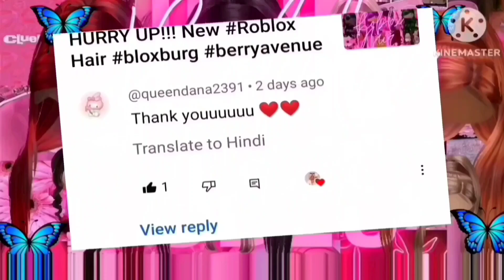NEW UPDATE BIG FASHION HOT ANOTHER DRESS TO IMPRESS DIFFERENT OUTFITS ROBLOX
New Roblox Hair,
Aesthetic princess Royal Dress Codes
berry avenue outfit codes Bloxburg outfit codes
berry ave girl codes
berry ave hair codes
How to roblox use hair
berry ave realistic outfit codes
berry ave shoes code
berry avenue baby code
berry avenue blonde hair
berry avenue cheerleading code
berry avenue code boy
berry avenue codes accessories
berry avenue codes baby
herry avenue codes cheeks
outfit codes for berry avenue
toddler outfit codes for berry ave
hair codes for berry avenue
ba
berry avenue codes clothes toddler
berry avenue codes clothes girl
prom dress codes for berry avenue
berry avenue codes blonde hair
codes for berry avenue clothes to...
berry avenue codes hair blonde
code brookhaven outfit girl cute
codes for berry avenue face
codes for berry avenue hair
barry avenue
berry avenue codes clothes baby
berry avenue codes clothes hair
berry avenue codes headless
berry avenue hair codes
brookhaven codes cute
brookhaven codes for hair
brookhaven hair codes
brookhavan outfit andon airl
brookhaven outfit codes girl
codes for brookhaven hair
roblox berry avenue codes for clo...
roblox outfit codes
berry avenue codes clothes prom...
berry avenue codes shoes
berry avenue prom dress codes
berry avenue toddler outfit codes
brookhaven codes for girls
brookhaven dress codes
code brookhaven hair
code brookhaven outfit
code brookhaven outfit girl barbie
codes for berry avenue clothes pr...
codes for brookhaven clothes girl
cute berry avenue outfits codes
hair codes for berry avenue blonde
how to get cute clothes in berry a...
matching toddler outfit codes ber...
outfit codes for berry avenue girl
outfit codes for brookhaven
outfit codes for brookhaven girl
white outfit codes for berry avenue
baby codes for berry avenue
baby face codes for berry avenue
barry avenue dress codes
barry avenue preppy outfit codes
berry ave toddler outfit codes
berry avenue blonde hapir codes
berry avenue boy outfits codes
berry avenue codes baby hair
berry avenue codes clothes aesth...
berry avenue codes clothes kid/te...
berry avenue codes clothes matc...
berry avenue codes clothes preppy
berry avenue codes clothes sum...
black outfit codes for brookhaven...
bloxburg codes
brookhaven clothes codes girl
brookhaven code hair
brookhaven codes hai
brookhaven codes outfit
clothes codes for brookhaven
code berry avenue face
code brookhaven girl
code for berry avenue
code for brookhaven girl
code in berry avenue
codes for berry avenue baby face
codes for berry avenue clothes girl
codes for berry avenue hair blonde
codes for cute outfits in herry ave
codes for cute outfits in berry ave...
cute codes for brookhaven
cute hair codes for berry avenue
cute outfit codes for brookhaven...
how to save outfits in brookhaven...
kid outfit codes for berry avenu
outfit code brookhaven girl
outfit codes
outfits codes for berry avenue
pink hair codes
pink outfit codes for berry avenue
preppy kid outfit codes for berry a...
roblox berry avenue outfit codes
roblox brookhaven clothes codes
roblox brookhaven codes
roblox brookhaven codes clothes
roblox cute outfits for girls
school codes for berry avenue
school outfit codes for berry aven...
shoe codes for berry avenue
teen codes for berry avenue
toddler codes for berry avenue
toddler outfit codes
aesthetic codes for berry avenue
aesthetic outfit codes for berry av...
avatar codes for berry avenue
baby outfits for berry avenue
baby pjs codes for berry avenue
baddie hair codes for berry avenue
barbie outfit codes for berry aven...
herry ave girl codes.